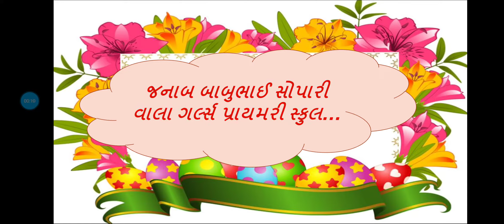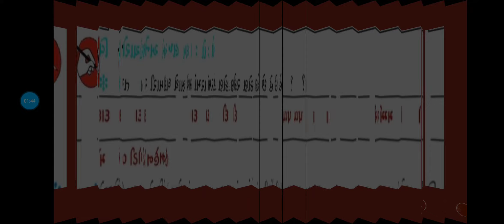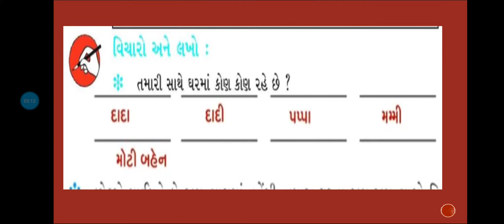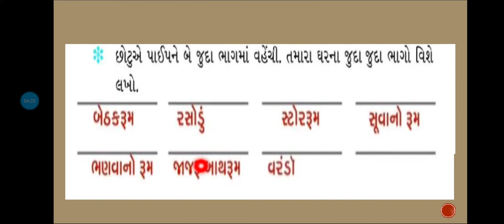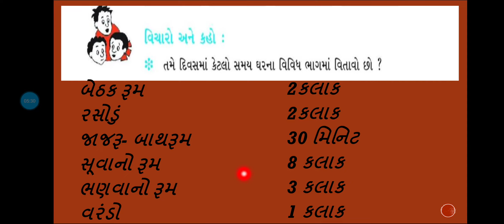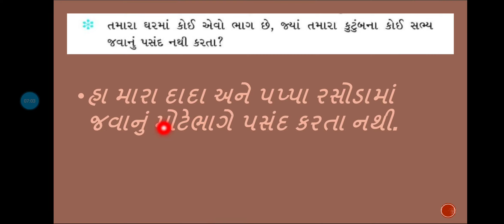std 3 આસપાસ પાઠ 4 છોટું નું ઘર ( લેખન અને સમજૂતી )